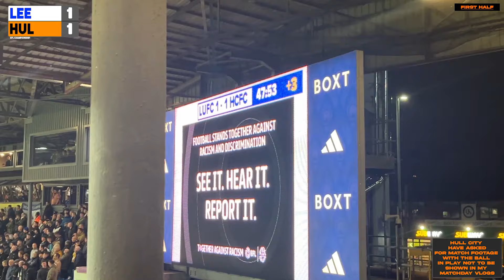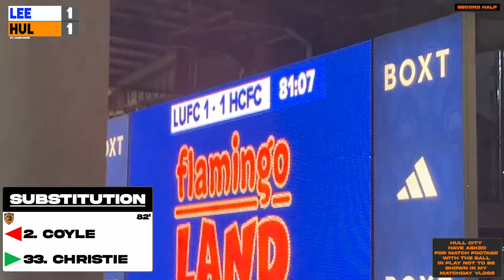89TH MIN PENALTY & HALFWAY LINE GOAL! PLAYOFF DREAMS END: Leeds United 3-1 Hull City: Matchday Vlog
--PREVIEW GRAPHICS--

ANNOUNCEMENT COMING SOON

For the 2023/24 Season, I will be writing about Hull City's Academy for To Hull and Back Podcast: